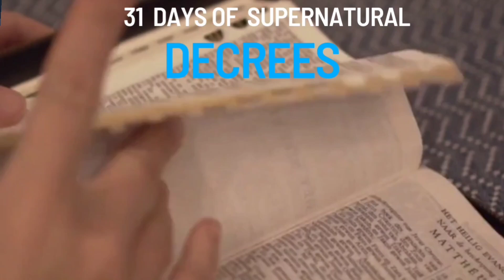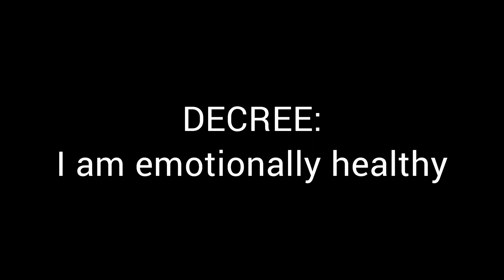🔥DAY 2 | Physical Healing So You May Work!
Today is your day of physical healing blessings!